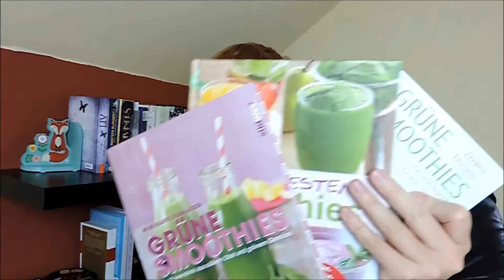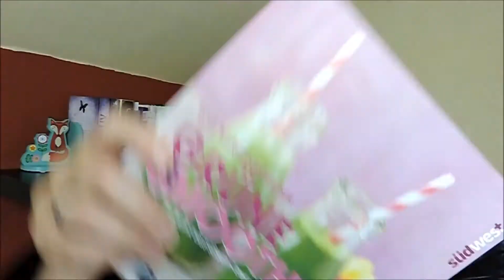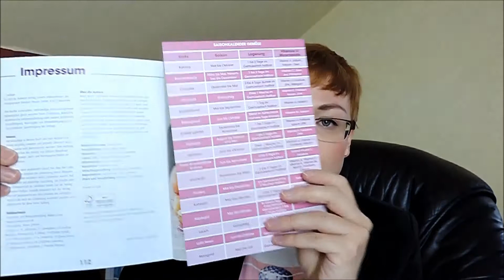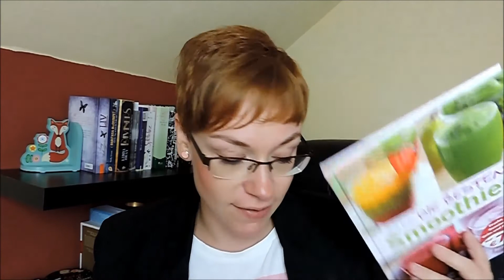Smoothies | Green Smoothies | Büchervorstellung | OurBookPassion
In diesem Video zeige ich euch drei verschiedene Bücher zum Thema Smoothie. Ich verdeutliche Vor- und Nachteile jedes Buches damit ihr entscheiden könnt, welches für euch das passende ist.

Grüne Smoothies
Die besten Smoothies
Grüne Smoothies